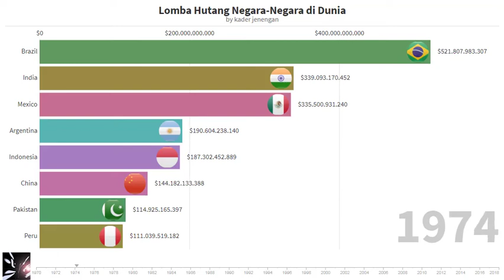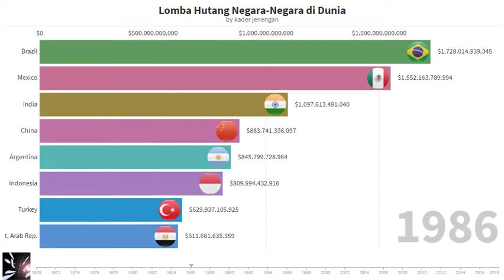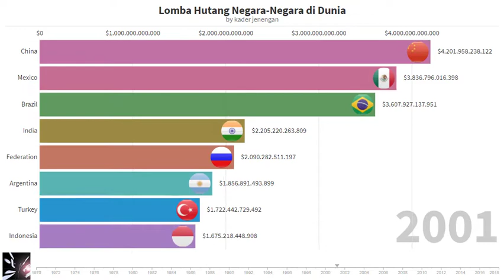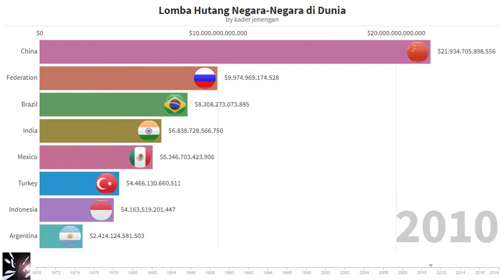10 Negara Dengan Hutang Terbanyak dari 1970-2018 | Persaingan Balapan Hutang Negara-Negara di Dunia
Berikut adalah Data Visualisation Perlombaan/Persaingan 10 besar negara-negara dengan hutang terbanyak dari tahun 1970 s.d. 2018. Daftar dalam video ini tidak termasuk sebagian besar/semua(mungkin :D) negara-negara eropa, Jepang, Amerika Serikat dan beberapa negara lain. Jangan tanya kenapa, karena sumber data ini berasal dari World Bank. Data yang dipublish hanya seperti yang disajikan dalam video. Semua yang disajikan merupakan TOTAL dari semua Series di dalam database International Debt Statistics.

Sumber utama informasi untuk tabel-tabel dalam volume ini adalah laporan kepada Bank Dunia melalui Sistem Pelaporan Debitur Bank Dunia (DRS) dari negara-negara anggota yang telah menerima pinjaman Bank Internasional untuk Rekonstruksi dan Pembangunan (IBRD) atau Asosiasi Pembangunan Internasional (IDA). ) kredit. DRS berawal pada kebutuhan Bank Dunia untuk memantau dan menilai posisi keuangan peminjamnya. Sejak tahun 1951, peminjam diharuskan untuk memberikan statistik tentang utang luar negeri publik dan utang sektor swasta yang mendapat manfaat dari jaminan publik. Dalam desain, konsistensi, dan kontinuitas cakupan, DRS adalah sumber daya yang unik. Negara-negara yang melapor menyerahkan laporan terperinci tentang status tahunan, transaksi, dan ketentuan hutang eksternal jangka panjang dari agen-agen publik dan yang dari swasta yang dijamin oleh agen publik di negara debitur. DRS menyimpan catatan-catatan ini berdasarkan pinjaman demi pinjaman. Pada tahun 1973, cakupan DRS diperluas untuk mencakup pinjaman sektor swasta yang tidak dijamin, tetapi untuk kategori utang ini, data diberikan oleh peminjam secara agregat daripada pinjaman dengan pinjaman.

Data yang diserahkan ke DRS diproses dalam sistem Utang Luar Negeri Bank Dunia (WBXD), bersama dengan informasi tambahan yang diterima dari file Bank Pembangunan Afrika, Bank Pembangunan Asia, Bank Pembangunan Antar-Amerika (IDB), Moneter Internasional Dana (IMF), lembaga Kelompok Bank Dunia (IBRD dan IDA), dan Bank Eropa untuk Rekonstruksi dan Pembangunan (EBRD). WBXD adalah sistem internal Bank Dunia. Di antara keluarannya adalah database Statistik Utang Internasional (IDS), yang darinya tabel-tabel dalam publikasi ini dan basis data online dihasilkan.

Data ekspor dan impor (berdasarkan neraca pembayaran), cadangan internasional, saldo neraca berjalan, investasi asing langsung (FDI), aliran ekuitas portofolio, dan pendapatan utama FDI diambil terutama dari arsip IMF, ditambah oleh United Laporan Konferensi Negara tentang Perdagangan dan Pembangunan (UNCTAD) dan data negara. Data neraca pembayaran disajikan sesuai dengan edisi keenam dari Manual Neraca Pembayaran IMF (BPM6). Data utang luar negeri jangka pendek adalah seperti yang dilaporkan oleh negara-negara debitur atau merupakan perkiraan berdasarkan seri triwulanan Bank for International Settlements (BIS) klaim bank umum terhadap negara-negara berkembang. Untuk beberapa negara, perkiraan disusun dengan mengumpulkan informasi kreditor dan debitur. Data pendapatan nasional bruto sebagian besar negara berkembang dikumpulkan dari organisasi statistik nasional atau bank sentral dengan mengunjungi dan menetap di misi Bank Dunia.

negara terkaya di dunia 2019
utang negara tertinggi di dunia
negara paling miskin di dunia
utang indonesia 2020
Utang Luar Negeri Indonesia Membengkak
Hutang luar negeri